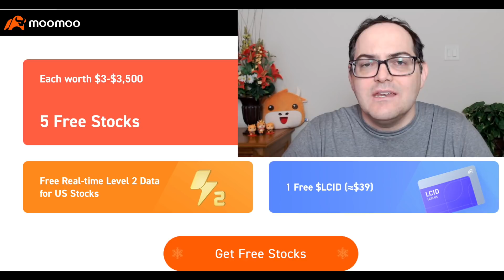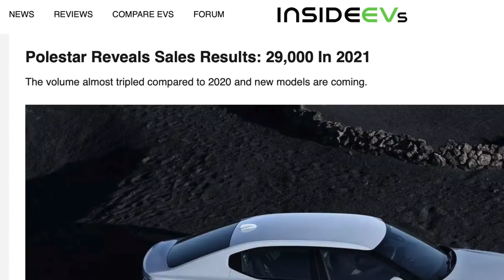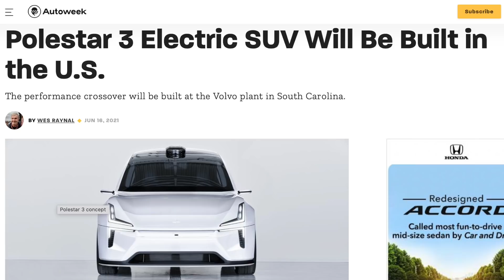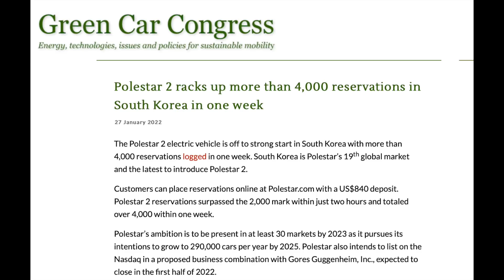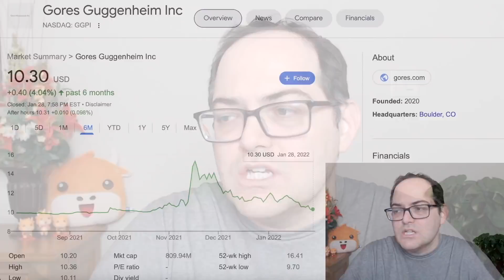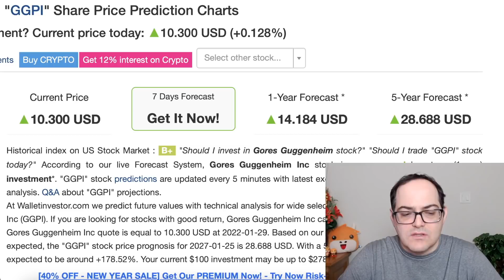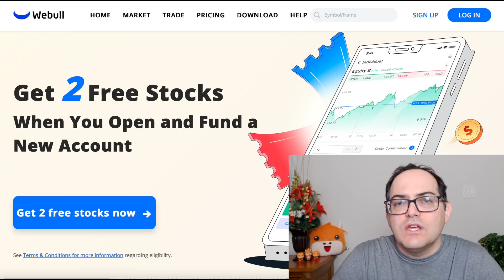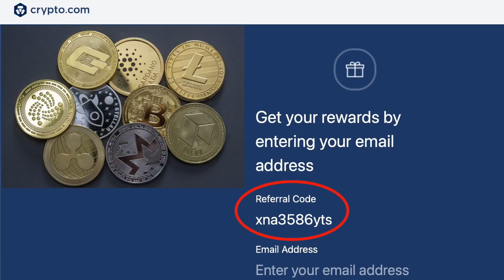Polestar GGPI Gores Guggenheim Top EV Stock Pick for February 2022 | Low Risk Huge Potential Gains 🔥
🎁 FREE Lucid LCID Stock with a $100 deposit using my link to moomoo

Stock Martin